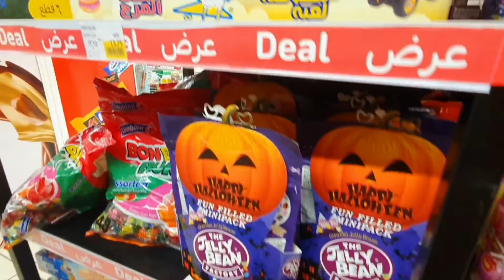It's HALLOWEEN 👻 || 🎃 Trick or Treat || Dubai